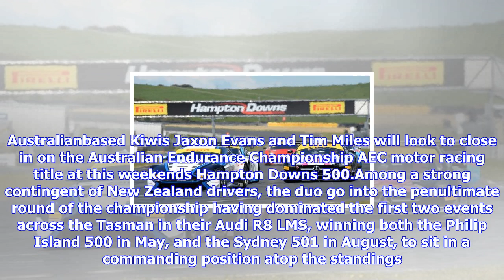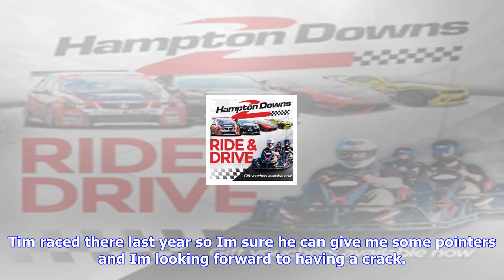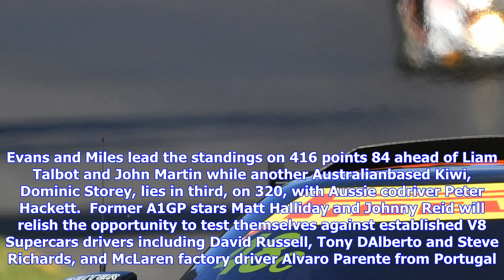Breaking News | Kiwis jaxon evans and tim miles look to close in on title at hampton downs 500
Kiwis jaxon evans and tim miles look to close in on title at hampton downs 500

Last updated 1348, October 27 2017 This weekends Hampton Downs 500 doubles as the penultimate round ...